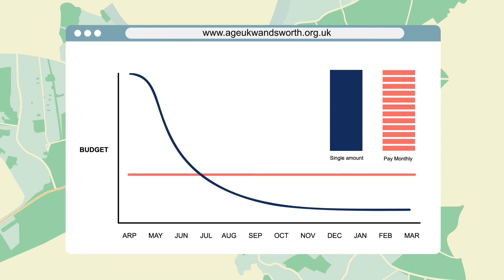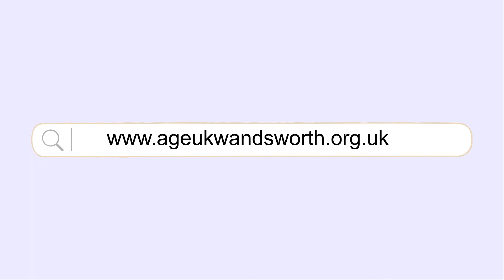Together, we can help Wandsworth Age Well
A video explaining the many ways we can help Age UK Wandsworth.